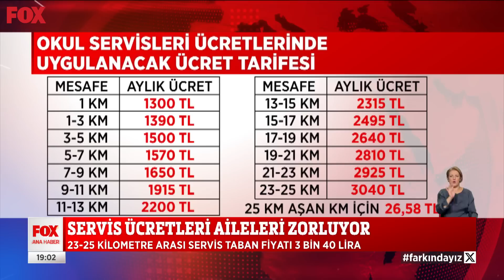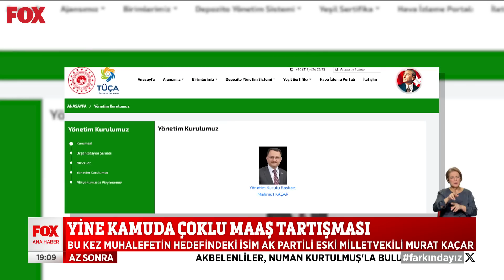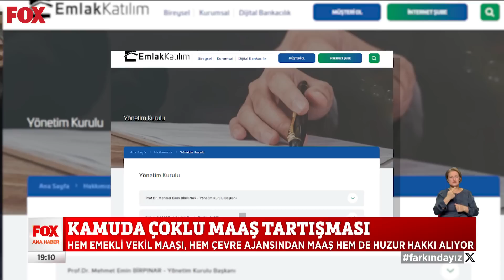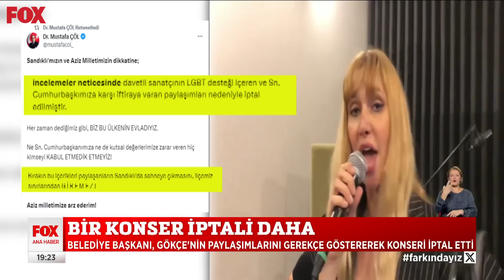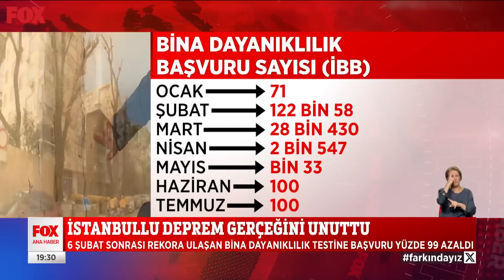İçme suyuna 3 ayda 3 kez zam... 9 Ağustos 2023 Gülbin Tosun ile FOX Ana Haber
Akaryakıt zammı suyu da vurdu... 9 Ağustos 2023 Gülbin Tosun ile FOX Ana Haber Bülteni Öne Çıkan Haberler yayında hemen izle!